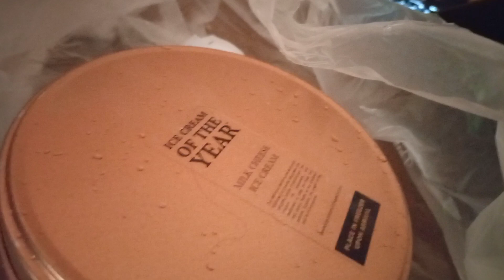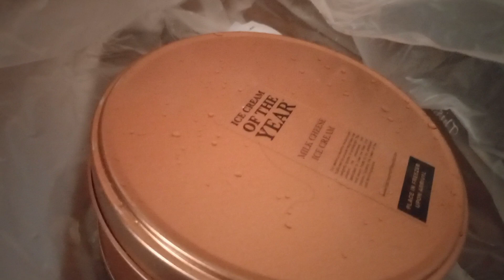ICE CREAM OF THE YEAR,LEGIT ANG SARAP!(1/9/23)